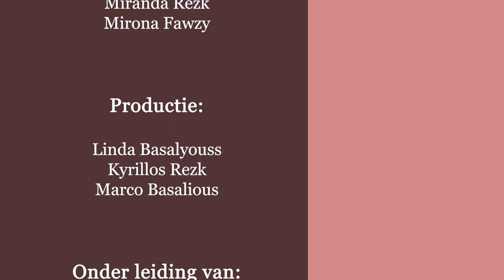St. Maria de Egyptische - 'Heilige van de Week'